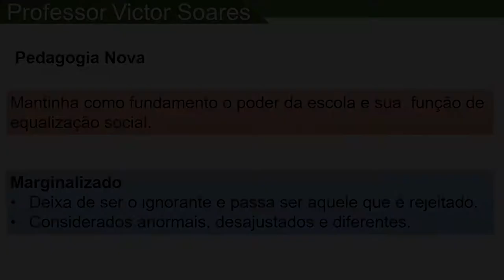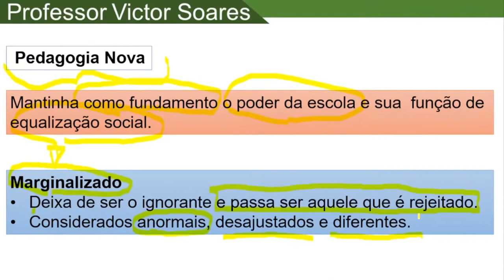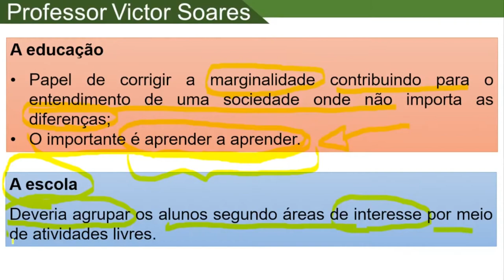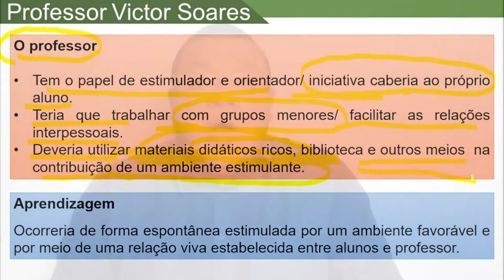Pedagogia Nova, por Saviani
Saviani- Teorias da Educação